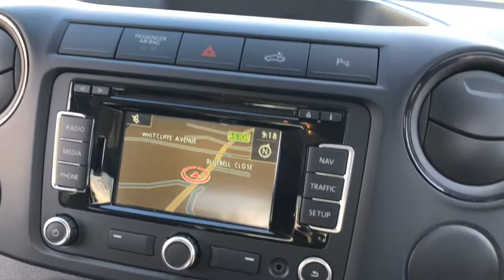Volkswagen Amarok Trendline 2017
We are pleased to offer this fantastic example of the Volkswagen Amarok Trendline TDI 4Motion Manual which has only covered 9600 miles by its 1 private owner from new.
The Amarok comes with the remainder of the manufactures warranty until March 2020.
Finished in Candy white with contrasting grey cloth interior.